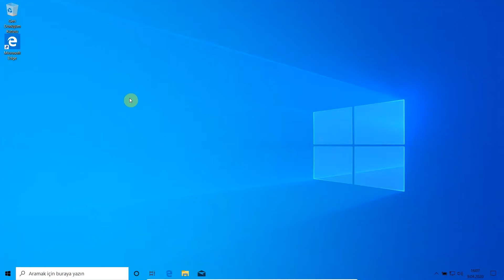Denetim Masası (Control Panel) Nasıl Açılır? | Süper Basit Rehber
Windows 10'da denetim masası (control panel) nasıl açılacağını bu kısacık videoda size gösterdik.

Windows'a yeni başlayanlara özel başlattığımız Süper Basit Rehber'i takip edin!

Merhaba, ben Muhlis. “Muhlis Bilişim” Youtube kanalında sürekli olarak ürün ve program incelemeleri, Windows 10 ipuçları, güncel teknoloji haberleri hakkında videolar yayınlıyorum. Eğer yaptığım videoları beğendiyseniz, sizi kanalımın ilk aboneleri olmanıza davet ediyorum. Videolarımı izlediğiniz için çok teşekkür ederim.